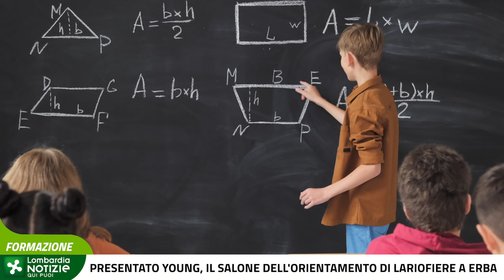Presentato Young, il salone dell'orientamento di Lariofiere a Erba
Orientare i giovani che sono alle prese con la scelta del percorso di studi più idoneo. È questo l’obiettivo di Young, la fiera dell’orientamento scolastico che si terrà dal 14 al 16 novembre a Lariofiere di Erba (Como) presentata oggi a Palazzo Lombardia dal presidente della Regione Attilio Fontana, dall’assessore regionale all’Università, Ricerca e Innovazione Alessandro Fermi, dal sottosegretario alla Presidenza Mauro Piazza e dal presidente di LarioFiere Fabio Dadati.